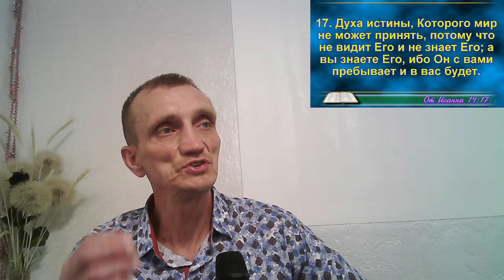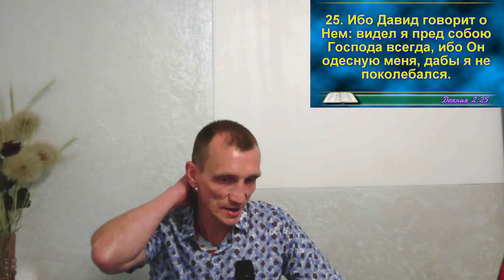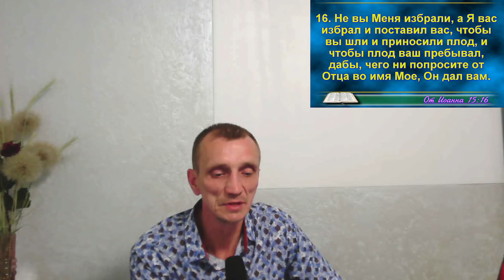Служение "День Пятидесятницы" Церковь "Престол Благодати" 22.06.2024"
Да Благословил Вас ГОСПОДЬ!!!
       Молимся и благословляем Вас!!!
 2 Коринфянам 9:6-8 :
 - "Каждый уделяй по расположению сердца, не с огорчением и не с принуждением; ибо доброхотно дающего любит Бог.
 Бог же силён обогатить вас всякою благодатью, чтобы вы, всегда и во всем имея всякое довольство, были богаты на всякое доброе дело..."

Драгоценные! Если Вы хотите подержать наше служение и наш канал своими  пожертвованиями и даяниями:
- Карта банка ПУМБ
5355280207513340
Ушкалова Наталья.
Эта карта Церкви!
Перевод через терминалы iBox
без комиссии.
- Карта Приват Банка
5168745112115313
Турупало Андрей Анатольевич.
 - Крипто кошельки:
  Сеть (BEP20)   0xCe50395D4D1C2194139D36E9918f8e23395ee492
  Сеть (TRC20) (USDT)  TR6dyPo7yjajwcQKJnLeU62XaSKZ8nNTJH
   BTC    1PRKgLYuvu7cHbQdsHRQByGYkkDBDYKicC
                   ГОСПОДЬ Любит Вас!!!